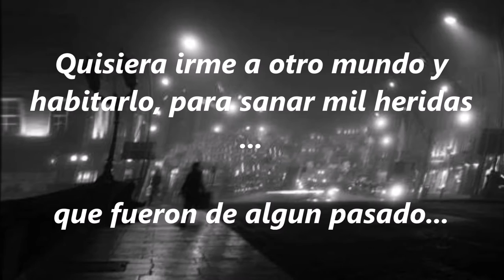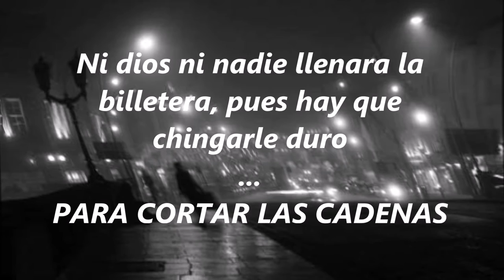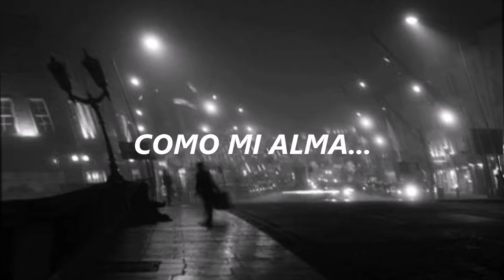Yang - Cuando La Noche Cae (Distintos idiomas)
otro nuevo tema, esperamos mejorar todo lo que venga mas adelante, este es otro track de el disco "DISTINTOS IDIOMAS" esperando que les guste a todos lo que escuchan mi trabajo, gracias a todos, paz y respeto.

RudeSkillz beats esta en el beat
muy buenos beats
gracias por el beat.